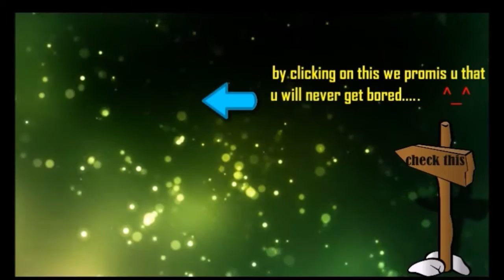fanatic vs geek . game of Force staff. highlights . dota2 7.01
dota2 7.01
Broodmother.png Broodmother
Doom.png Doom
Enchantress.png Enchantress
Invoker.png Invoker
Lina.png Lina
Luna.png Luna
Base armor reduced by 1
Lycan.png Lycan
Meepo.png Meepo
Omniknight.png Omniknight
Puck.png Puck
Riki.png Riki
Slark.png Slark
Strength reduced from 21 + 1.8 to 20 + 1.6
Sven.png Sven
Tusk.png Tusk
Turn rate improved from 0.5 to 0.7
Underlord.png Underlord